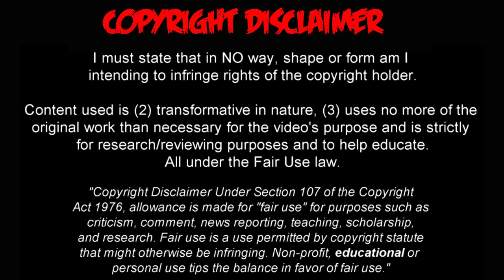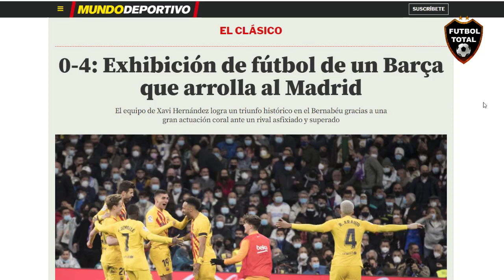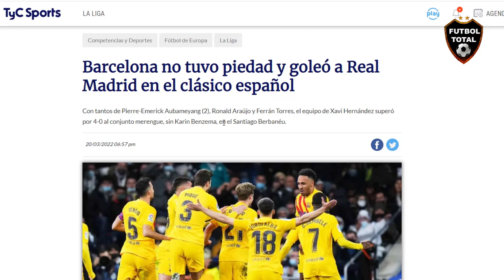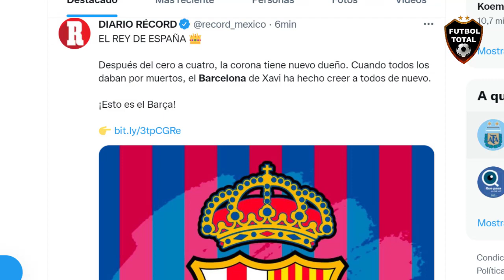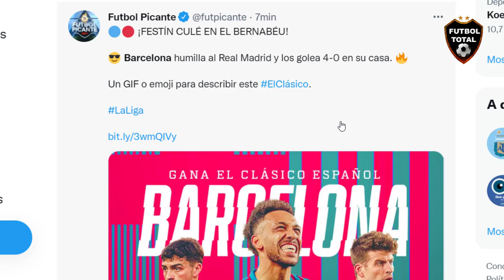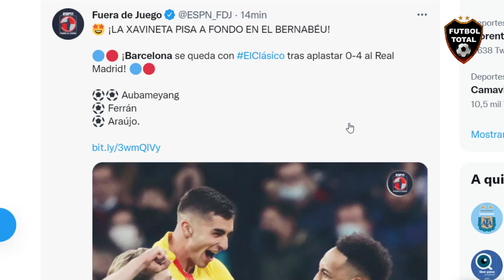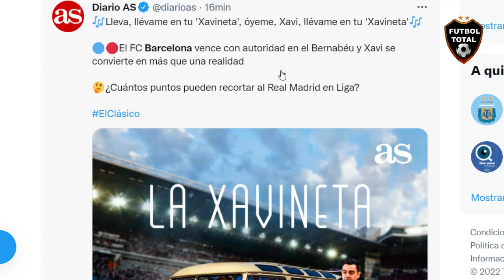🚨 GOLEADAS HISTORICAS EN EL BERNABEU, REAL MADRID vs BARCELONA 0-4 EN LA LIGA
DATOS EXTRAS:

- Pierre-Emerick Aubameyang lleva ¡¡9 GOLES Y 1 ASISTENCIA!! en sus últimas 7 titularidades con el FC Barcelona. Diferencial en la Liga, en la UEFA Europa League y en El Clásico. Hablemos de FICHAJAZOS.

- BARCELONA BAILÓ AL REAL MADRID EN EL BERNABÉU 🔥

😱 Paliza del equipo de Xavi, que se aprovechó de la ausencia de Benzema y goleó 4-0 al líder de LaLigaxESPN

⚽ Aubameyang (2), Araújo y Ferran Torres

- ¡PALIZA HISTÓRICA DEL BARCELONA AL REAL MADRID!

🔥⚽️ El equipo de Xavi hizo un partidazo y pasó por arriba al Merengue

🏆⚠️ Los catalanes quedaron a 12 puntos del conjunto de Ancelotti, el líder del torneo, con nueve fechas por disputar (el Barsa tiene un encuentro menos)

- It’s simply incredible how Xavi Hernández has changed Barcelona Football Club in 134 days. It feels completely different, on and off the pitch. 💡

Dressing room atmosphere, tactics, signings, relationship with players & board… and then, this Clásico.

📌Barcelona goleó 0-4 al Real Madrid en el Santiago Bernabéu
📌Firmaron Aubameyang x2-Araújo-Ferrán Torres
📌Prueba de fuego superada para el equipo de Xavi
📌12 partidos sin perder entre todas las competiciones
📌Están a doce puntos de los dirigidos por Ancelotti

- EL BARÇA GOLEÓ AL LÍDER REAL MADRID EN EL BERNABÉU! 🔥

Duro golpe al orgullo madridista por parte del Barcelona de Xavier Hernández💥⚽️

El cuadro blaugrana fue ampliamente superior a su acérrimo rival en El Clásico del futbol mundial

- EL BARCELONA GOLEA AL REAL MADRID 🔵

¡PERO QUÉ PARTIDO EN EL BERNABÉU!

Doblete de Aubameyang, uno más de Araujo, otro de Ferran y estupenda actuación de Ter Stegen

- El destino tenía un premio reservado para
@DaniAlvesD2 quien, a sus 38 años disputa su partido 400 con el FC Barcelona nada más y nada menos que en el Santiago Bernabéu ante el Real Madrid.

- Barcelona derrotó 4-0 al Real Madrid en la jornada 29 de LaLiga

🔔RECIBE NOTIFICACIONES CADA VEZ QUE PUBLICO UN NUEVO VÍDEO:
2. Dale Check a: "Recibir todas las notificaciones de este canal"
3. Dale a guardar